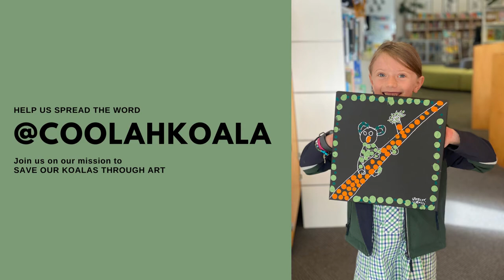Help us Save our Koalas and book a Personal Development Session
Here at Coolah Koala, we love supporting local teachers in our community. We believe that by giving teachers access to fun and informative workshops, each of us will cohesively build a more creative, engaged world for all of us, and we will be saving koalas along the way. Book now.